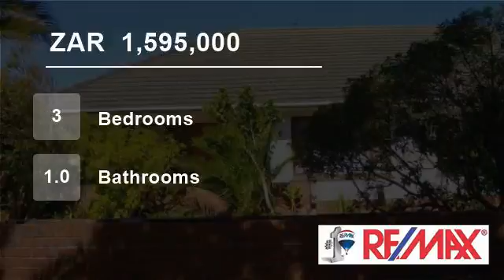3 Bedroom House For Sale in Tijgerhof, Milnerton, Western Cape, South Africa for ZAR 1,595,000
Do not miss this opportunity to own this home!  Spacious 3 bedroomed family home needing some TLC

Spacious L-shaped, carpeted lounge & dining area, mock fireplace.  Original spacious retro kitchen.  3 Bedrooms with no built in cupboards, parquet & carpeted flooring.  Full bathroom with shower over bath, separate toilet.

Gar...